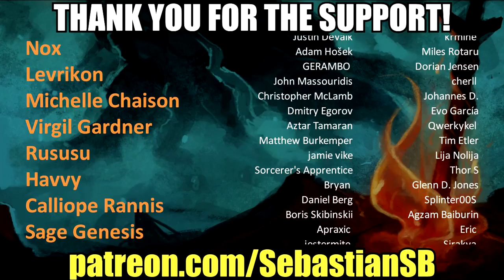Let's Play Supraland Part 4 - Tower Defense?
Game Description:

Supraland is a First-Person Metroidvania Puzzle game. The main sources of inspiration are Zelda, Metroid and Portal.
Supraland assumes that you are intelligent and lets you play independently. The story is minimal, gives you an overarching goal to pursue, and then sets you free. Despite child friendly visuals, the game targets experienced players. Playtime: ~12-25h

- Metroidvania -
You explore a large interconnected world in which most ways are at first unpassable until you find new abilities to overcome those obstacles. A cornerstone of Supraland's design was to create abilities that are so versatile, they will keep on surprising you by how many different usages they have. If you combine your abilities, the possibilities become even bigger.

- Exploration -
Most of the game is about exploring the sandbox world to track down secrets. Often you will think you are about to get out of bounds and beat the level designer, but right there is a chest waiting for you with a very rewarding upgrade. Supraland respects your lifetime and doesn't bloat the playtime with unlimited no-brainer collectibles.

- Puzzle Design -
The deeper you get into the game the more you will be facing creative puzzles you've never seen anywhere before, encouraging you to stop and think about what abilities you have and how you can use them in yet another way. Puzzle types that I already knew from other games were immediately rejected in the design process. And it's important to me that once you understand the idea behind a puzzle, you can pretty much immediately solve it instead of having to go through a cumbersome, frustrating execution.

- Fighting -
The fighting mechanics are inspired by old-school, fast-paced shooter games like Unreal, Doom and Quake, encouraging high-speed strafing and jumping while throwing shot after shot at hordes of charging enemies without ever having to worry about weapons reloading.

- Free Demo -
In the demo you can play the first big section of the game and decide if it's for you. The demo progress continues into the full version; you don't need to play anything twice!

REVIEWS

“I had already decided Supraland was my favourite game of 2019 so far before I noticed it was almost entirely made by one man. [...] It really does stand comparisons with Portal, Zelda and Metroid, which is no mean feat, and not words I’d offer lightly.”

“Talking about a game like Supraland is really hard as it is the kind of game that you have to experience to realize how special it really is.”
10/10 – MadDownload

“If you're looking for a unique take on the Metroidvania experience I can highly recommend checking out Supraland.”
9.5/10 – GameSpace